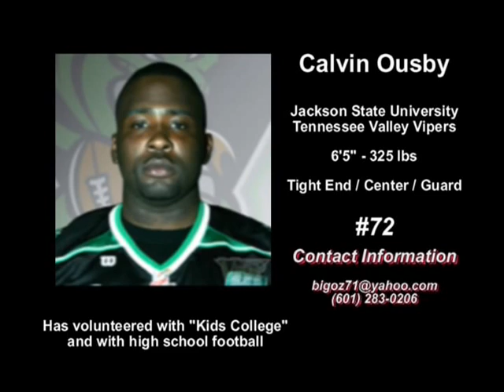Calvin "I Can Do it All" Ousby #72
"A Vision Without a Strategy is only An Illusion."

He plays the guard, center, and Tight End Positions in the Arena Football League.

Calvin Ousby works hard and he can make it happen on any level of football if given the opportunity. Opportunity is the master key to unlocking the door for success."

Calvin Ousby #72 plays for the champion Tennessee Valley Viper of the AFL2 league.

Ousby, who played last year for the Vipers and totaled 36 pancake blocks, played his collegiate football at Jackson State. Calvin is a big athletic lineman who has the diversity to play center along with the tight end position, which is critical in arena football, said Vipers head coach Dean Cokinos.

He had 14 pancakes against Quad City as a center in 2007.

In 2008 as a guard; he allowed no sacks on his side of the ball.

Contact Roderick Van Daniel
VanDaniel Marketing